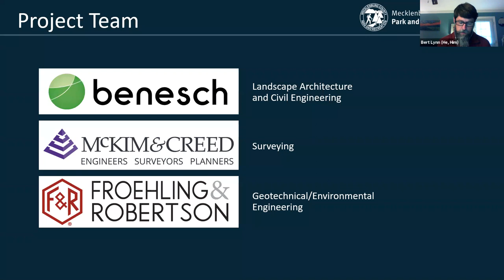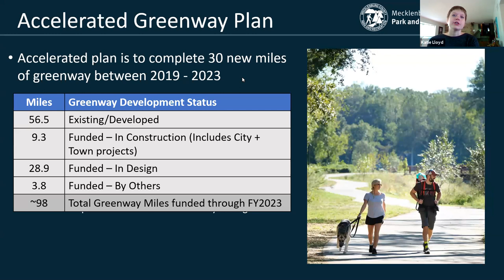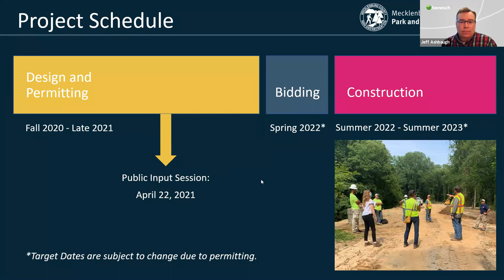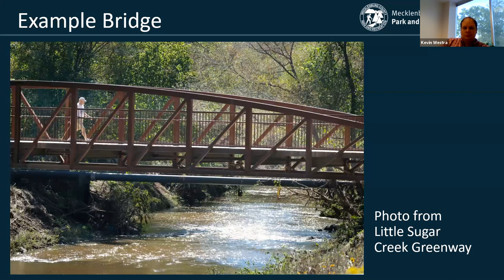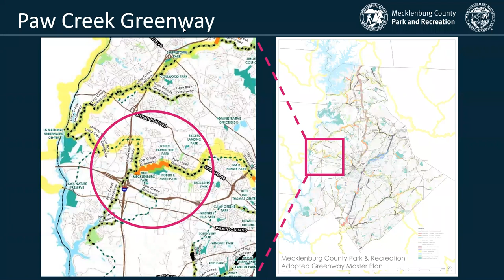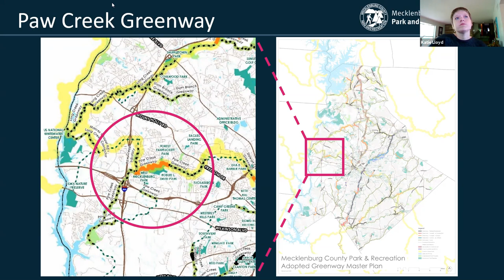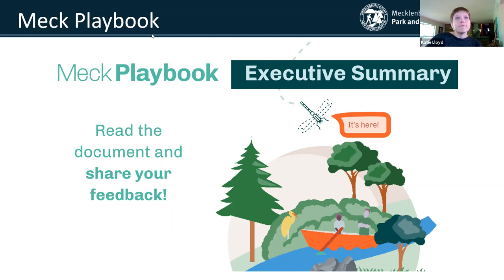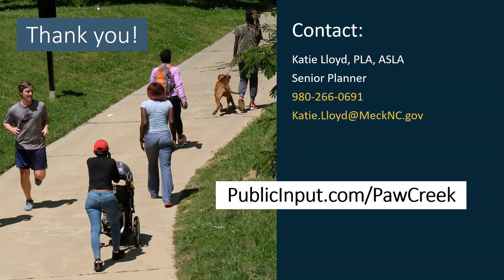Paw Creek Public Input Meeting 4/22/2021